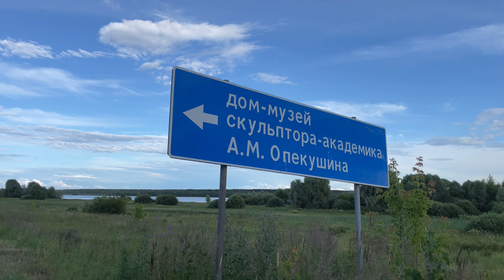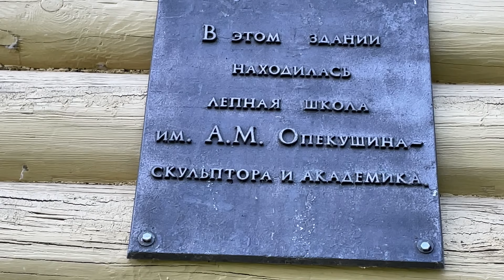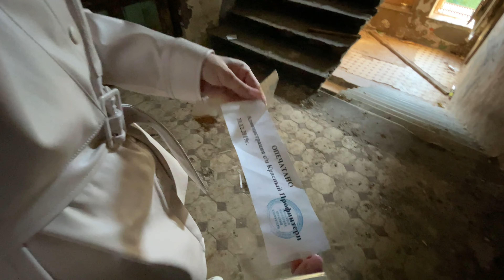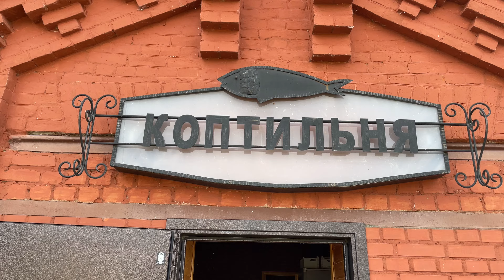АВАРИЙНЫЙ ДОМ - КРАСНЫЙ ПРОФИНТЕРН. ШОК - ЛЮДЕЙ НЕ РАССЕЛЯЮТ. ЗАМОК ПОНИЗОВКИНА - ДОРОГАЯ СТРОЙКА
Сегодня покажу изнутри старинный аварийный  пятиэтажный дом в Красном Профинтерне ("Дом сорока"), который давно бы уже пора привести в надлежащее состояние - пройдемся по заброшенным (и не только) квартирам. Также посмотрим что из себя представляет замок Понизовкина и близлежащая территория парка-отеля "Замок Понизовкина". Снаружи мельком посмотрим на дом-музей Опекушина.

Спасибо!

Таймкоды:
00:31 Знакомство
00:49 Дом-музей скульптора-академика А.М Опекушина
02:03 Аварийный дом «Дом сорока»
14:35 Особняк (замок) Понизовкина
20:38 Парк-отель «Замок понизовкина»
21:22 Здание бывшего крахмало-паточного предприятия